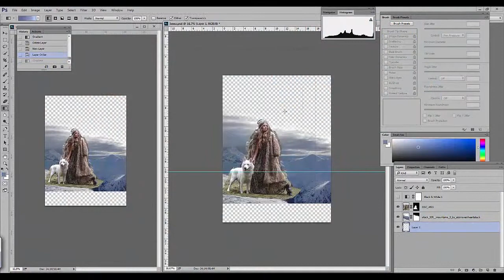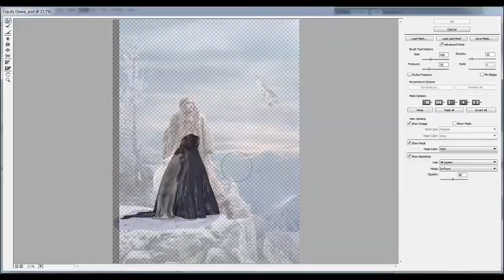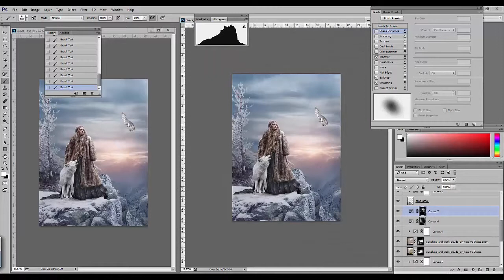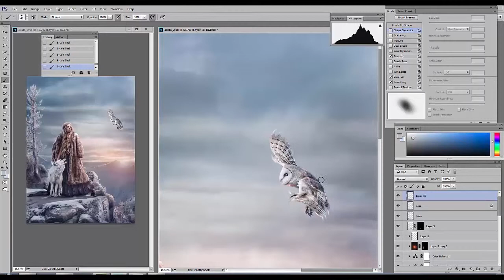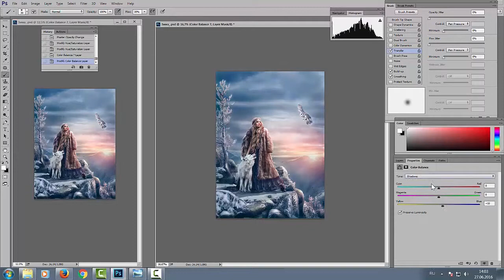Зима близко...Фотоманипуляция. Winter is coming...Photomanipulation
Ускоренный процесс создания фотоарта
SpeedArt